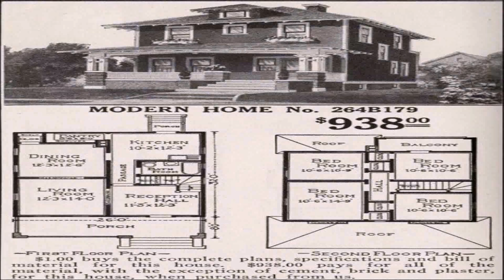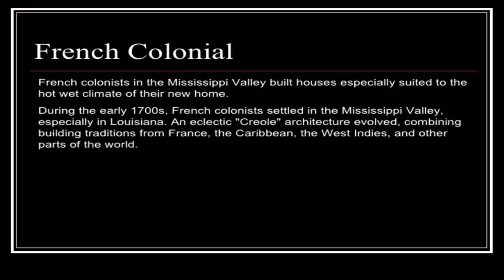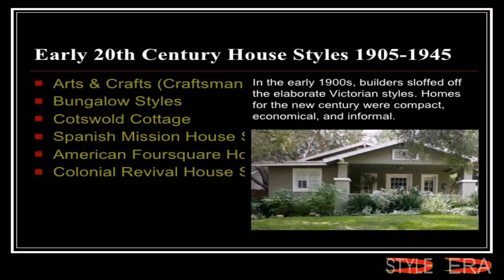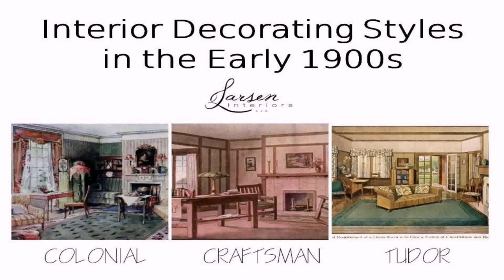House Styles Of Early 1900 (see description) (see description)